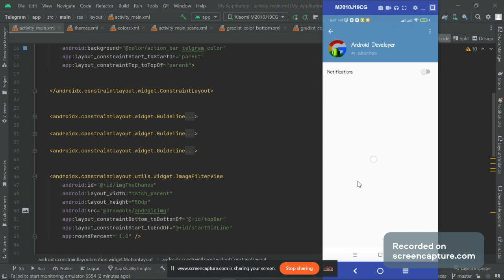task Telegram motion layout Mohamed Ragab Ali